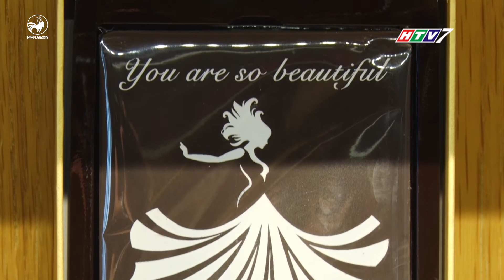CHOCOLATE - Món quà ngọt ngào không thể thiếu trong ngày Phụ nữ Việt Nam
Để những dịp lễ thêm ý nghĩa và thật ngọt ngào cho người phụ nữ thân yêu của bạn thì thật không thể thiếu chút vị đăng đắng của cacao hòa quyện vào vị ngọt béo của sữa tạo nên một hương vị thật trọn vẹn.